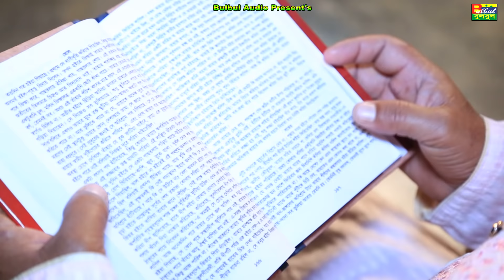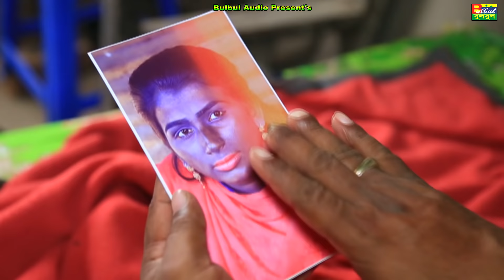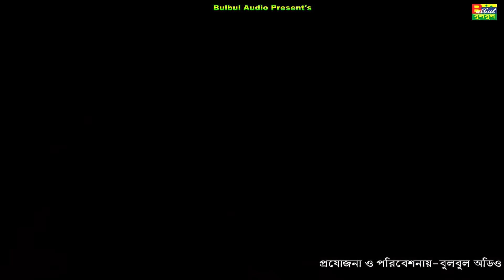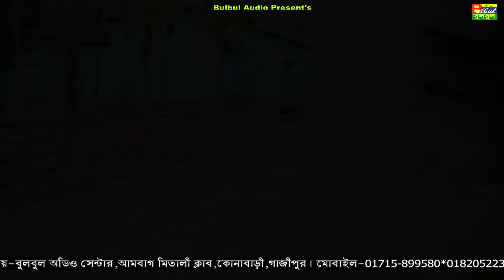জাতের মেয়ে কালো ও ভালো | Jater Meya Kalow Valo | Bulbul Audio | আদর্শ বউ | New Short Flim 2019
Video Maker.
Video : জাতের মেয়ে কালো ও ভালো
Cast : Sohan,shathi,Laboni,Robi,Taijul,Daliya,Monir,Taleb,Mizan,
Camara Man: Sohan & Juwal
Cover Design : Alamgir Hossain
Director : Bulbul Team
Production : B L Production
Edit : Alamgir Hossain
Label- Bulbul Audio

Others Channel  Enjoy us!

Our Tag: Jater Meya Kalow Valo,Bulbul Audio,jater meye kalo valo,bangla drama,bangla natok,short film,bangla comedy,new natok 2019,new natok,জাতের,মেয়ে,কালো ও,ভালো,kalo meye natok,kalo meye,kalo meyer jala,bangla natok 2019,eid natok,kalir gore kali natok,আদর্শ বউ,EId Special Natok 2019,bulbul audio natok,kalo jogoter alo,kala golar mala,kala short film,kalo bou natok

                               All Video SEO & Published
MD: Ratan Ahamed